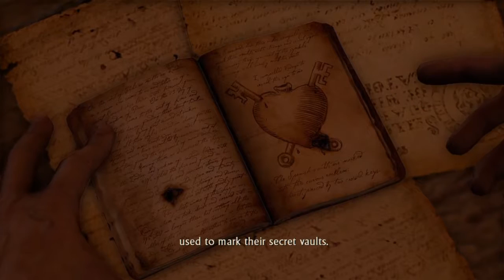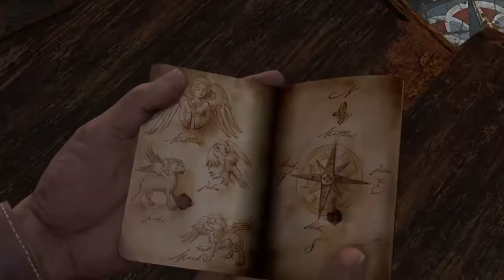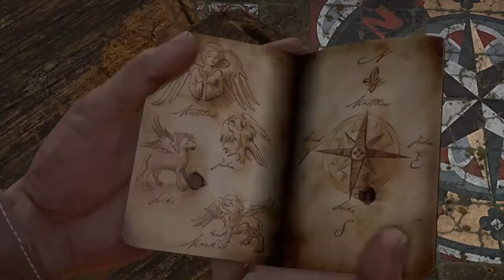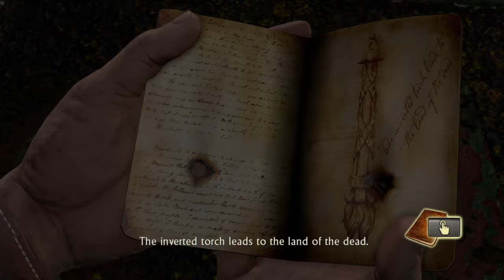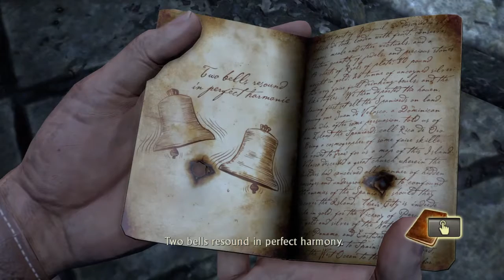Uncharted: Drake's Fortune (NDC) Playthrough Part 18 - Luke the Pony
Saving Sergeant Sully...